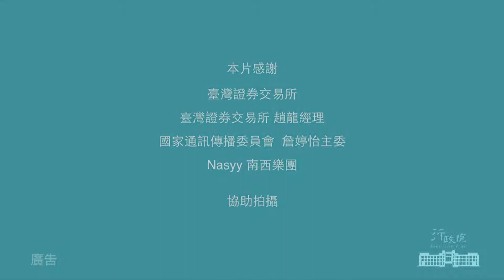前瞻基礎建設計畫─數位建設精華版